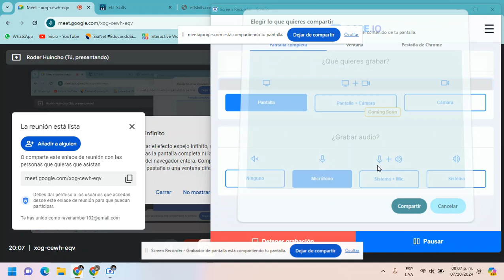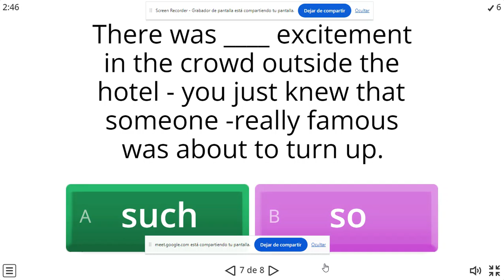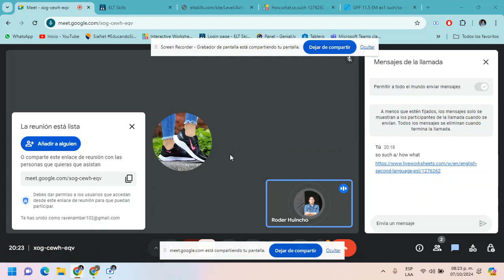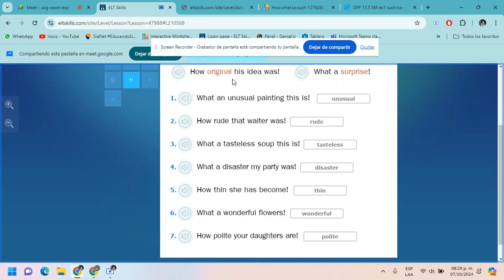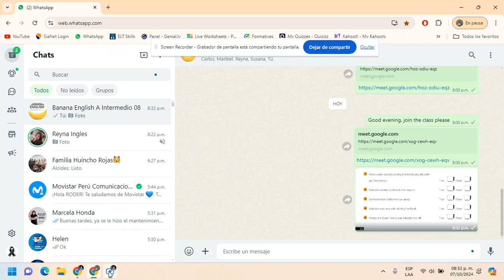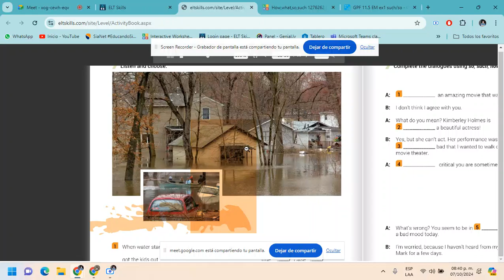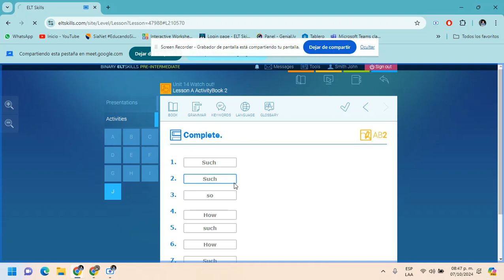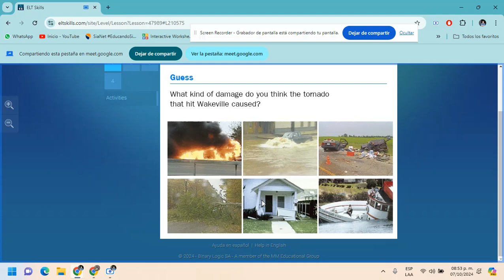ENGLISH LESSON PRE INTERMEDIATE 08-OCT 7TH